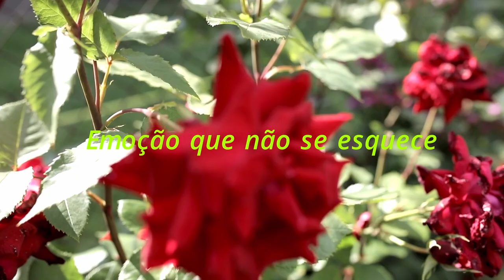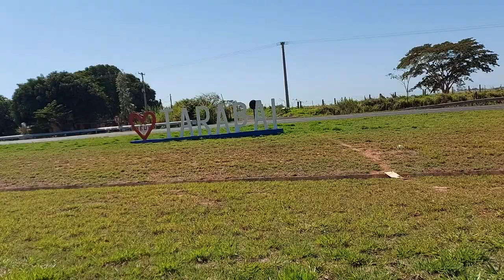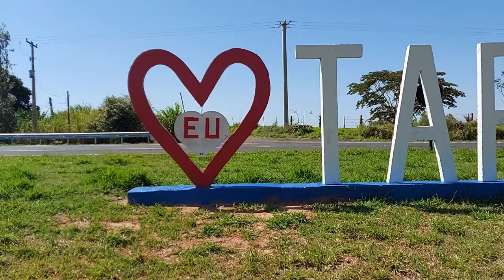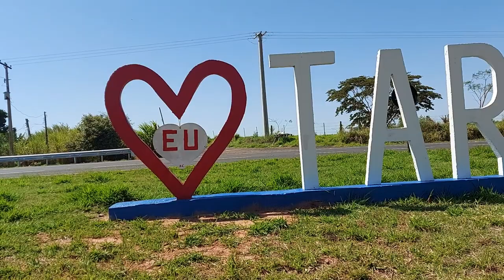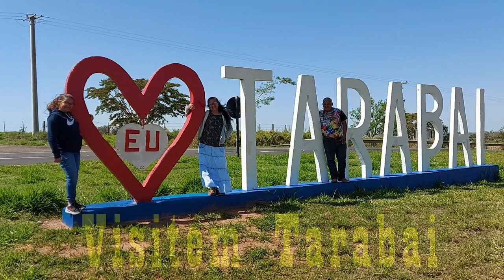Passeando em Tarabai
Mostraremos um pouco do nosso dia a dia enquanto visitamos nossa querida cidade natal.